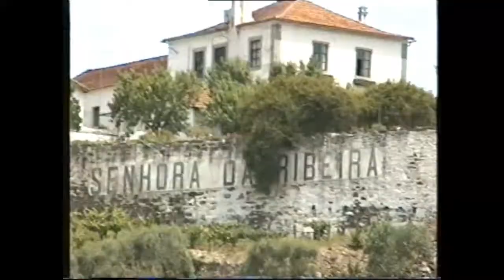barco sr ribeira 1994 YT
Passeio de barco srª da Ribeira 1994